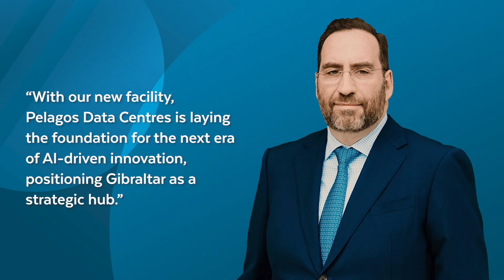Pelagos Data Centres Unveils £1.8 Billion Data Hub in Gibraltar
A landmark £1.8 billion data centre is to be built in Gibraltar by Pelagos Data Centres, marking one of the largest infrastructure investments in the Rock's history.

The project will see the construction of a 250 megawatt facility on a twenty thousand square metre site near the Port, developed in five phases through to 2033.